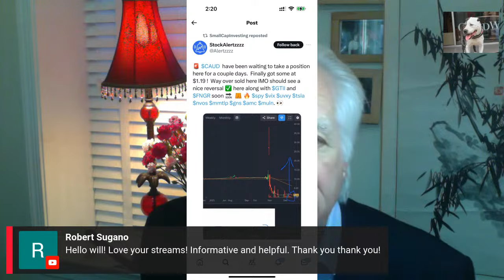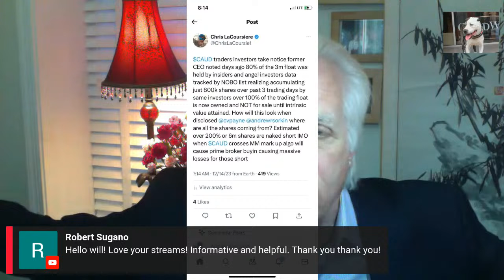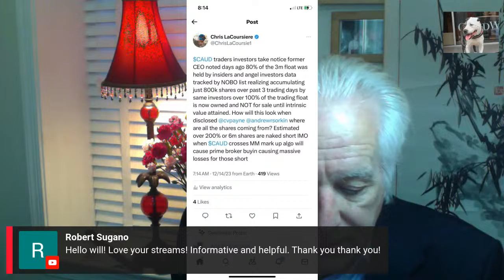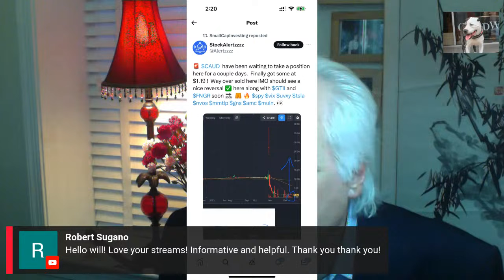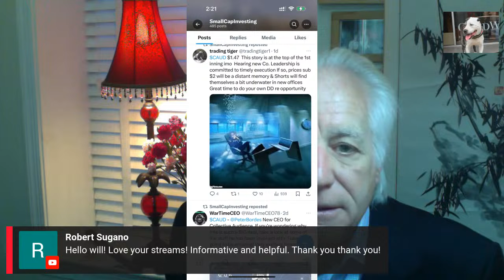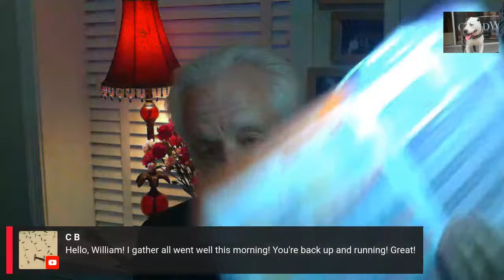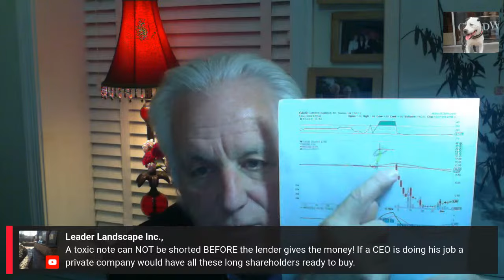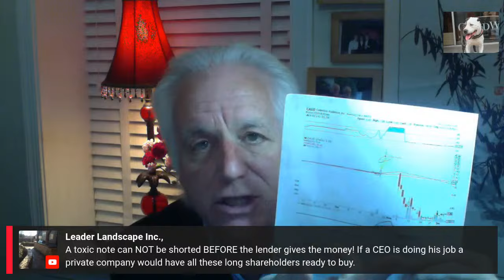$FNGR $HAM $SHORTKILLER $GTII $MMTLP $SECCOPONTHEBEAT We shall await Ham LIVE